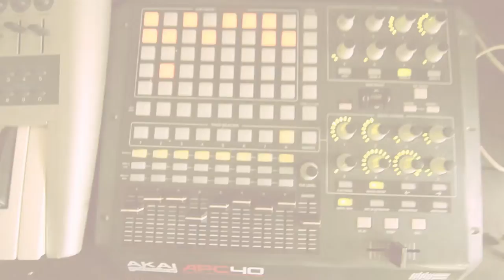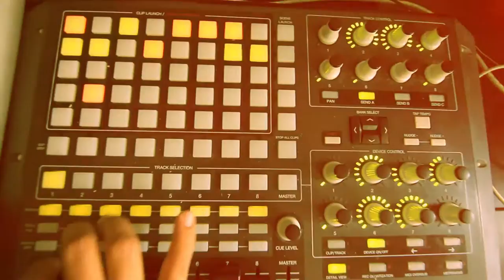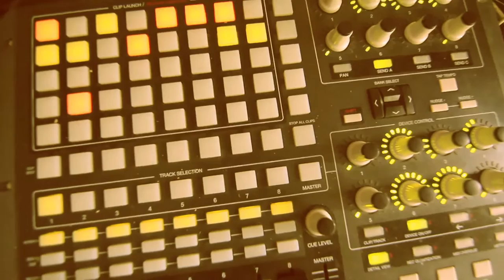SANTIAGO ARGUELLO - LIVE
home production